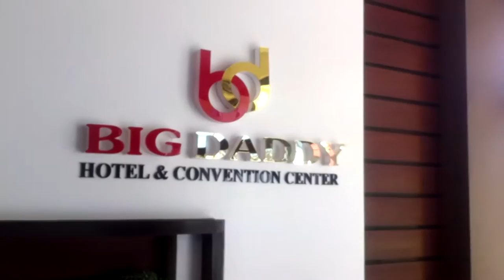VLOG: A DAY WITH CHEF BOY LOGRO + Q&A | Kobee Diaz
Thank you Vencer Omandam for this memorable experience..

➤ FAQ's
Name: Kobee
Age: 18
School: La Salle University Ozamiz City
Year Level: First Year
Editing Software: Sony Vegas Pro 13

N O    C O P Y R I G H T    I N T E N D E D